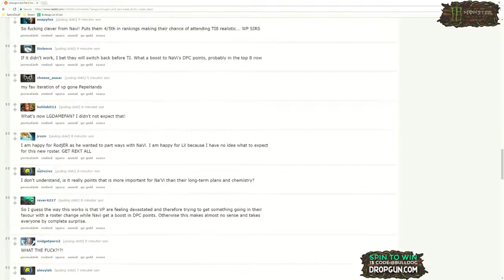" [THH]lizzarddota2, w33haa, starladder_dota2_th, purgegamersHighlights, Funny moments, Clips "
"River Lane LUL
  Clipper - professionaltalk
  Start time - 00:00:00
 Oh noo
  Clipper - feuerwerk66
  Start time - 00:00:17
 Sing2 godly deny
  Clipper - xinn3r
  Start time - 00:00:49
 Sing walking down mid OSFrog
  Clipper - qu33zl3
  Start time - 00:01:19
 Purge - First Impressions new Patch
  Clipper - inhabitant84
  Start time - 00:02:19
 middota
  Clipper - hydravink
  Start time - 00:02:42
 ICEICEICE TROLLING
  Clipper - rainbowflicktdc
  Start time - 00:03:42
 OPFrog meta
  Clipper - feuerwerk66
  Start time - 00:04:11
 Gorgc calls the roll
  Clipper - umopapisdnpuaq
  Start time - 00:05:09
 New unannounce upcoming event?
  Clipper - chocolatep1e
  Start time - 00:05:39
 Miracle Bulldog
  Clipper - paragon1972
  Start time - 00:05:59
 TOBIII
  Clipper - settingscon
  Start time - 00:06:30